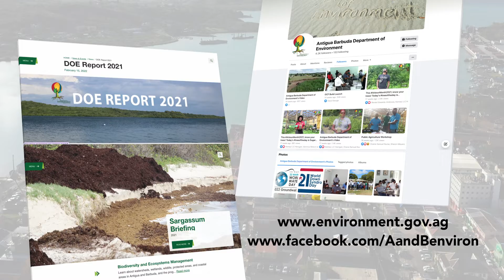IAS PSA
An Invasive Alien Species, or IAS, is any plant, animal or other organism that is not native to an ecosystem which may cause environmental or economic harm or negatively affect human health.

Join Agent K and the rest of the team as they explore IAS across Antigua and Barbuda.